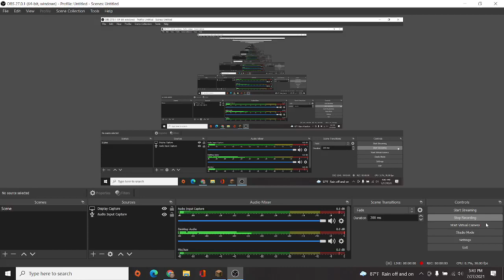MORE LUCKY BLOCK BED WARS